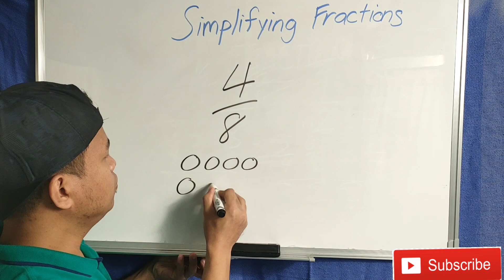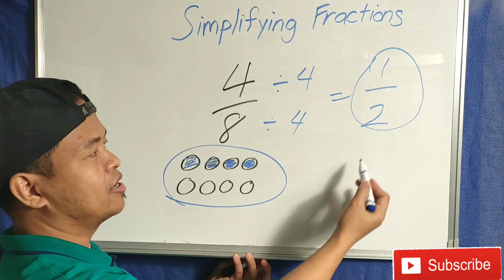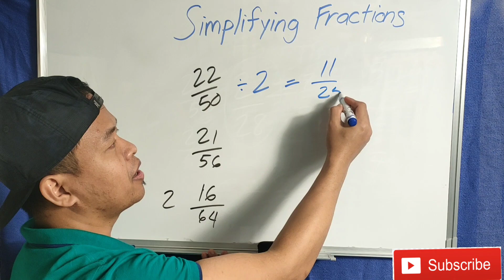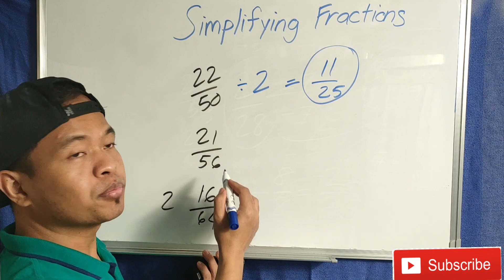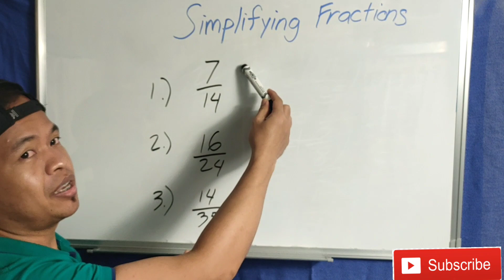Simplifying a fractions | MATHestro TV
simplifying a fractions...